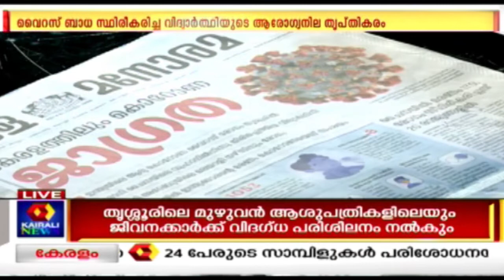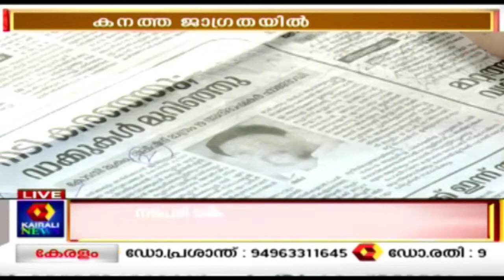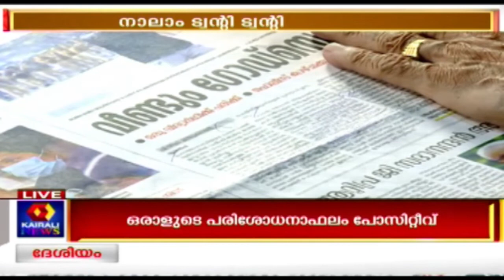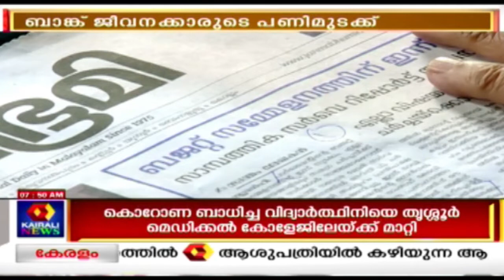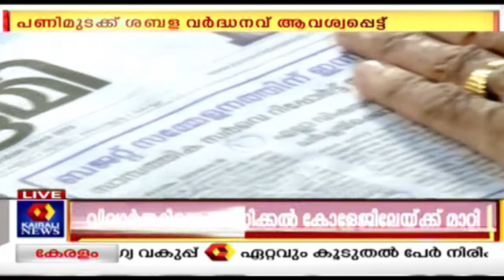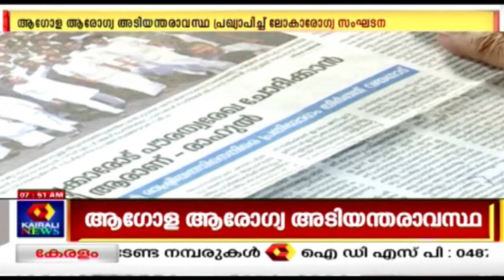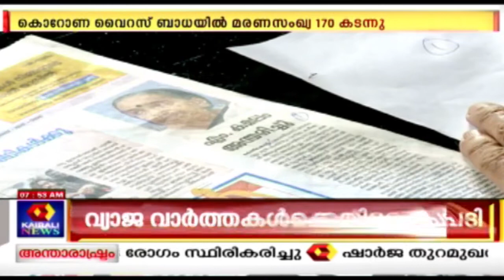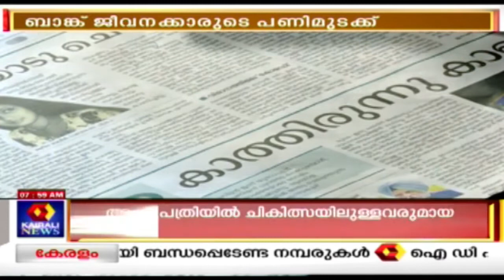Varthamanam വർത്തമാനം | Bhasurendra Babu | 31st January 2020